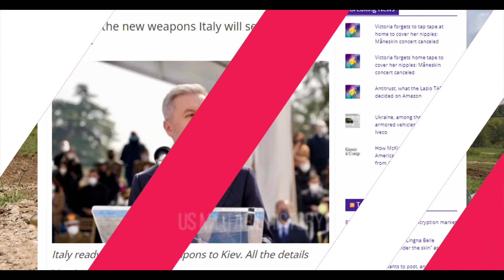Italian 155mm PzH 2000 Self-propelled Howitzers